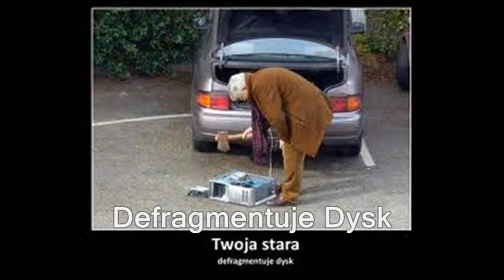KAWALY NAJLEPSZE ODCINEK 1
BEKA KAWALY WYPADKI SMIESZNE SMUDA WPADKA JJAYJOKER